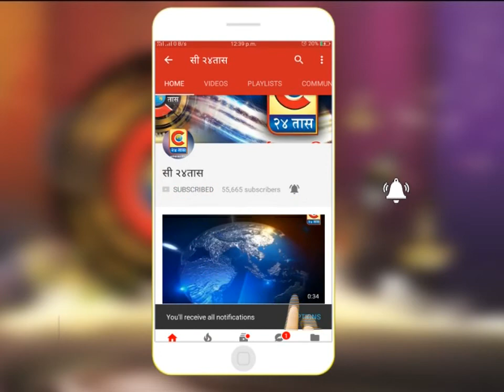पुणे -नवस, प्रसाद, अभिषेक झाले ऑनलाइन !